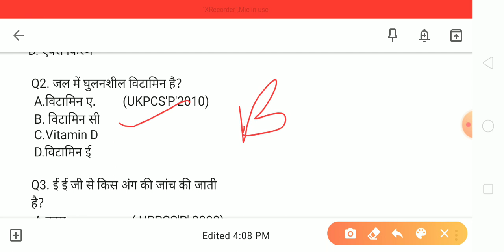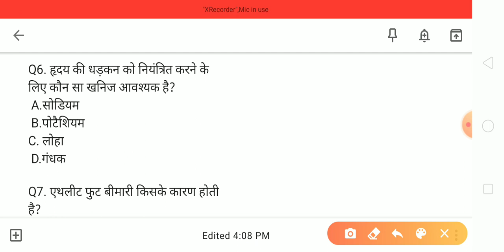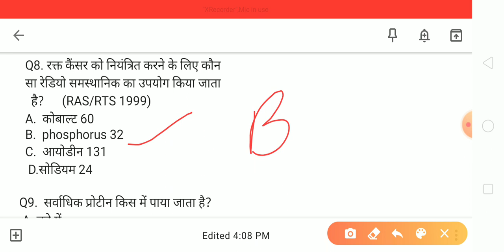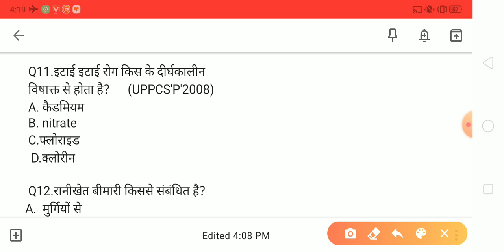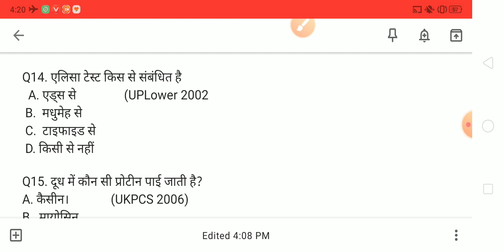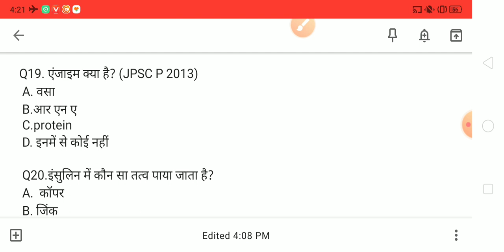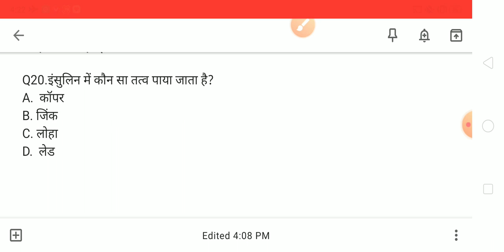*GS India* GS ,Gk, biology-gk CHO-GK-ANM-gk-gnm-gk-anm-questions-PBE-exams-gk-army-nursing UPPCS-gk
Hi friends, welcome to my GS India channel today have selected most important questions for UPSC UPPCS, JPSC, BPCS, SSC, Railway UPNHM ANM GNM exams and and others competitive exams this question is very useful for you.